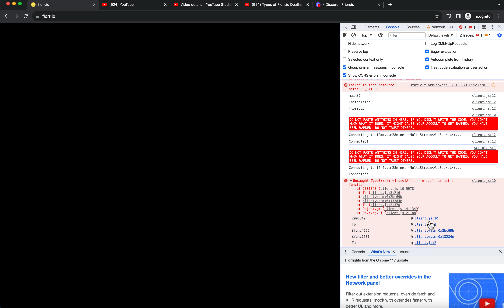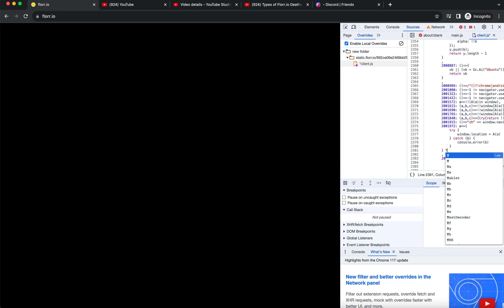HOW TO LOG IN CRASHED FLORR.IO- TUTORIAL